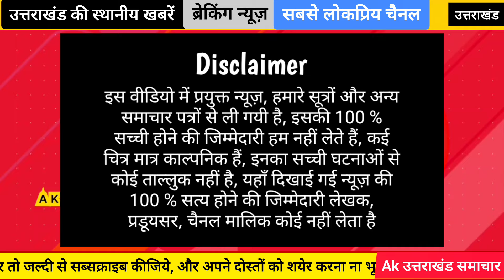उत्तराखंड : श्वेता मेहरा का ये घमंड या बेवकूफी ? भू कानून पर विवाद | Shweta mehara Bhoo kanun Vivad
उत्तराखंड की चर्चित अभिनेत्री श्वेता महारा के भू-कानून को लेकर बोल बिगड़े हैं। उन्होंने भू कानून आंदोलनकारियों का अपमान करते हुए कहा है कि भू-कानून , भू-कानून लगा रखा है।